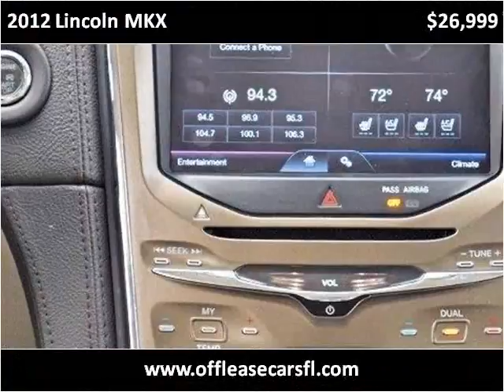2012 Lincoln MKX Used Cars Lake Worth FL